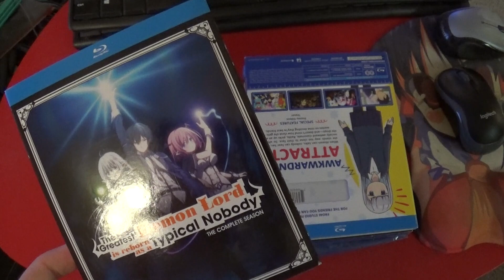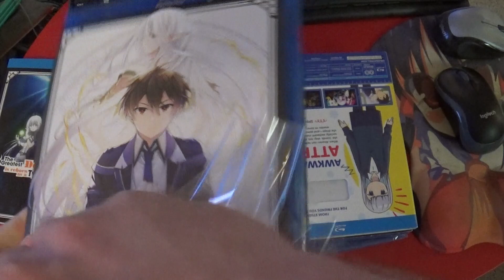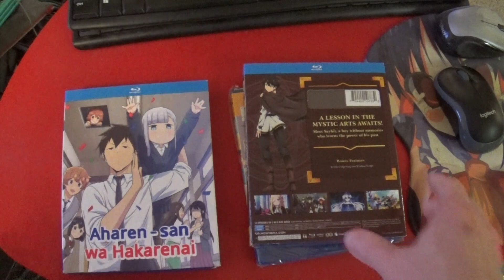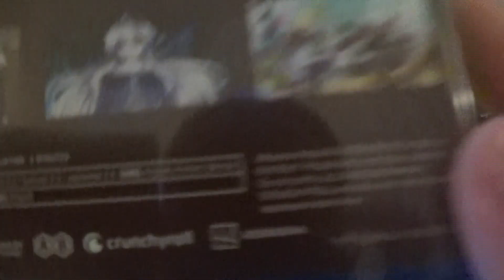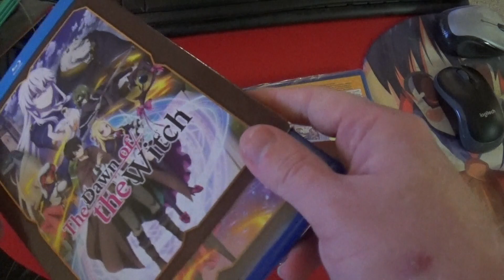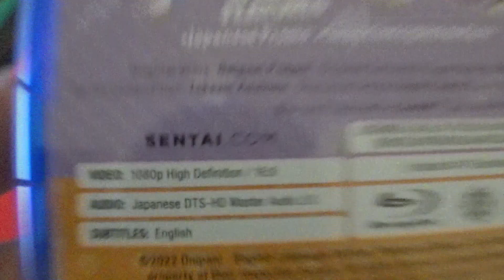Anime DVD Collection Update, May 23rd, 2023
Anime:
* The Greatest Demon Lord is Reborn as a Typical Nobody Blu-ray complete season
* Aharen-san we Hakarenai Blu-ray complete season
* The Dawn of the Witch Blu-ray complete season
* Onipan Blu-ray complete